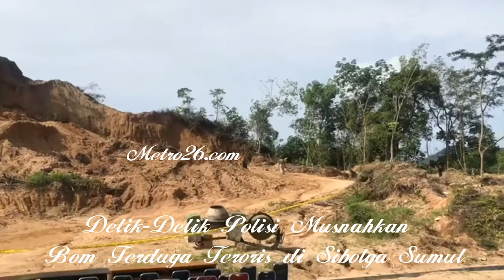Polisi Musnahkan sisa BOM Teroris di Sibolga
Polisi melaksanakan disposal (pembuangan bahan peledak) bom milik terduga teroris Abu Hamzah, di kawasan perbukitan Rindu Alam Sihaporas, Kelurahan Sibuluan Indah, Kecamatan Pandan, Tapteng, Sumut, sekira pukul 10.00 WIB, Kamis (14/3/2019).

Kapolda Sumut, Irjen Agus Andrianto menjelaskan, proses disposal sisa bom yang dilakukan tersebut masih sebagian kecil dari total barang bukti yang ditemukan.

“Barusan kita musnahkan sebagian kecil barang bukti yang tidak di dalam kemasan atau dalam tabung kontainer. Gak sampai 3 kilogram aja sudah seperti itu, apalagi 300 kilogram. Nantinya pelaksanaan disposal akan dilakukan di tempat yang benar-benar aman dan jauh dari pemukiman penduduk,” ujar Agus Andrianto kepada wartawan di lokasi pemusnahan.

Menurut dia, sebagian kecil sisa bom milik terduga teroris yang dilakukan disposal tersebut berupa 5 kontainer yang ditemukan tim Indonesia Automatic Fingerprint Identification System (Inafis) dari lokasi kejadian di Jalan Cendrawasih, Kelurahan Pancuran Bambu, Sibolga, Sumut.

“Dengan yang meledak kemarin dengan lobang berdiameter 5 meter, kedalaman 1,5 sampai 3 meter. Tentunya mereka (terduga teroris) ini menyiapkan bahan itu di sini, kemungkinan seperti yang tertangkap di Lampung juga mengambil bahan dari wilayan ini,” sebut Agus.

Kapolda menambahkan, tim Inafis menemukan bom pipa, kemarin ada di dalam satu rompi berisi 10 pipa yang sudah dirakit dan sudah diisi dengan bahan peledak.

Menurutnya, setelah diperiksa, bom ini bersifat low explosive (daya ledak rendah), namun kalau jumlahnya besar dampaknya cukup menghancurkan.

Hasil pemeriksaan tim Inafis Polri tersebut akan menjadi bahan pengembangan pihak Densus 88 antiteror. Melihat banyaknya barang bukti yang ditemukan di Sibolga, polisi akan melakukan pengembangan untuk mengungkap pelaku lainnya, dia yakin tim Densus 88 profesional untuk mengungkap kasus ini.

Disebutkan juga, hingga saat ini sterilisasi dilanjutkan di lokasi ledakan bom di Sibolga. Karena, kemarin Tim Inafis masuk sudah sore dimulai pukul 4 lewat. Manatahu ada yang terlempar saat ledakan terjadi, maka perlu dilakukan sterilisasi lanjutan.

“Kemarin ketemu 5 kontainer, tadi kita musnahkan, dan informasi yang kita terima dari hasil penyidikan masih ada di beberapa tempat sisa bom yang ditanam dan diharapkan bisa ditemukan oleh tim saat melakukan sterilisasi,” imbuhnya.

Diharapkan bisa cepat sehingga masyarakat bisa kembali ke rumah, dan cukup pada daerah yang terdampak saja yang diamankan.